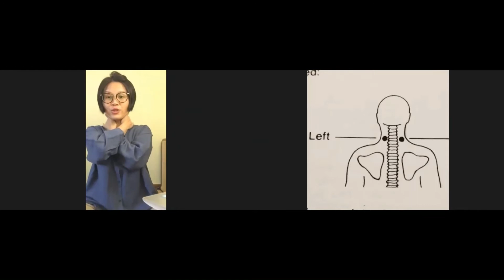安全能量锁 12 - 连结余宙的意愿 - 颈部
如何按的指示 - 请看以下的视频：能量锁 1 - 主要的推进者

安全能量锁 12 - 帮助恢复情绪的平衡
仁神术